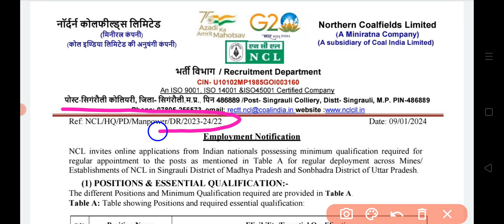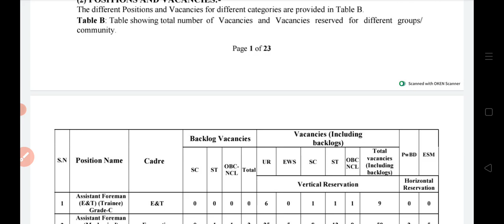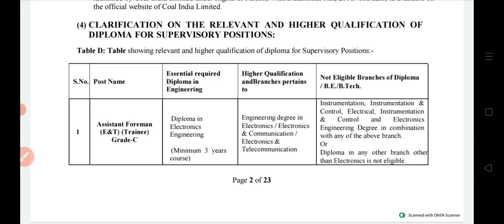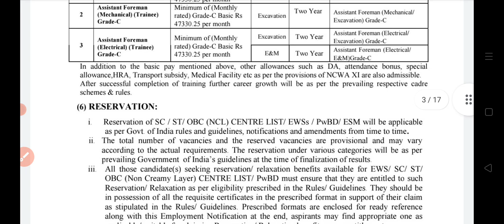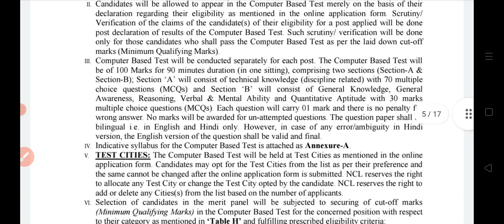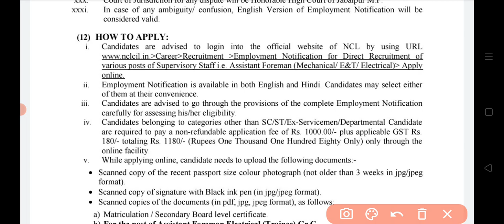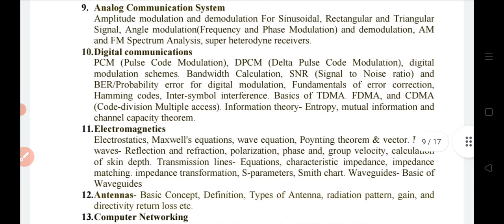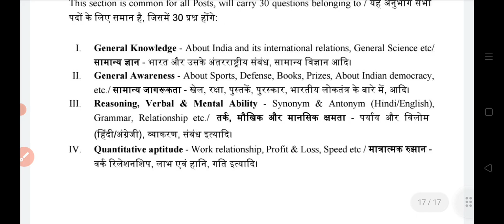NCL Recruitment 2024//Assistant Foreman Recruitment 2024//NCL આસીસ્ટન્ટ ફોરમેન ભરતી 2024.